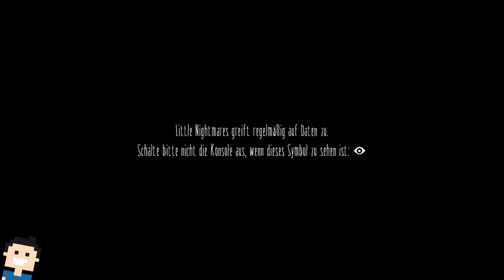✪ Let's play Little Nightmares (Switch) deutsch ✪ #1 Der kleine Six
Moin moin...
Little Nightmares Complete Edition - ich begebe ich mich auf eine Reise in meine dunkelsten Kindheits Erinnerungen! ;-)

Tauche mit „Little Nightmares“ in eine düstere und skurrile Erzählung ein,
die dich mit den Ängsten deiner Kindheit konfrontiert!
Hilf Six bei der Flucht aus dem Schlund - einem riesigen, geheimnisvollen Labyrinth,
das von verdammten Seelen bewohnt wird, die sich nach ihrem nächsten Mahl verzehren...
Enthülle alle Geheimnisse in einer parallel erzählten Fluchtgeschichte,
in der du in die Rolle des Ausreißers Kid schlüpfst, einem weiteren Gefangenen auf der
Suche nach einem Weg hinaus aus diesem unglückseligen Ort. Auf seiner Reise entdeckt
Kid verborgene Winkel des Schlunds und eröffnet
so eine neue Perspektive auf die Abenteuer von Six.

let's play, little nightmares, switch, dark, puzzle, adventure, deutsch, littlenightmares, horror, letsplay, gameplay, gaming, german, nintendo switch, walkthrough,